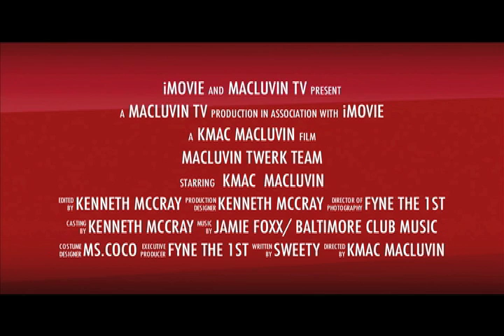WE TWERKIN DVD- (PROMO)FT SWEETY ND COCO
FOR VIDEOS KMAC CELL #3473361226 (CALL OR TEXT)